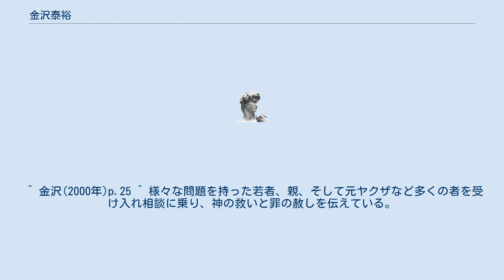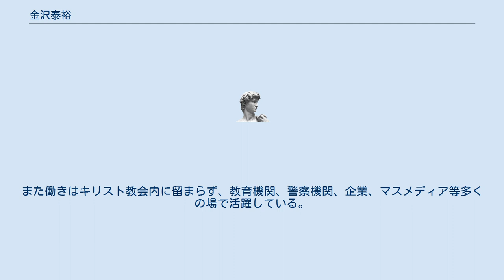金沢泰裕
金沢 泰裕（かなざわ やすひろ、1964年1月1日 - ）は、牧師、元ヤクザ。
現在キリスト教大阪弟子教会、東京弟子教会の担任牧師。
 1964年(昭和39年)1月に在日韓国人3世として大阪市淀川区に生まれる。
1972年頃に一家は在日韓国人が多い生野区勝山に移転し新居を構える 熱心なクリスチャンの両親のもとで毎週教会に通う。
しかし、学生時代から非行に走り、高校入学と同時に地元の暴走族に入って暴走行為とシンナーに明け暮れ、2年3学期で高校を中退する。
 その後、18歳の初夏に集団暴走行為で平野警察で補導され、堺市の少年鑑別所に収監された。
鑑別所を1カ月で出所した数か月後、中学時代の不良仲間の紹介で暴力団員の舎弟になる。
そして、賭博場の開帳、競馬や競艇でのノミ行為、野球賭博などをすることになる。
 1984年(昭和59年)20歳の時に組長の杯を受けて、正式な暴力団員になり、結婚して独立するようになる。
しかし、1年後にその組は解散する。
組を失った喪失感で、覚醒剤、大麻などに溺れるようになる。
その後、元兄貴分の紹介で山口組系の暴力団員になる。
 組の主な仕事である債権の取り立てがうまくいかなくなり金銭的に追いつめられる。
1990年頃には野球賭博の貸借問題のトラブルが発生して指をつめる。
その時、同じ組の組員が拉致事件が発生し、武闘抗争に巻き込まれる九死に一生を得る。
それが原因で組は解散に追い込まれる。
 1992年(平成4年)の暮れに、組を抜けるために、一家で東京に逃亡し叔父の家に潜伏することになった。
しかし、仕事がうまくいかなくなり、野球賭博や覚醒剤中毒に陥ることになる。
その頃、病で倒れた父親の死を通して回心し、洗礼を受ける。
そして、大阪に戻り焼肉屋の開店の準備をしながら、教会生活を送るようになる。
 大阪での講演会に来たアーサー・ホーランド牧師と出会い。
ホーランドの影響で牧師を目指すようになる。
1994年(平成6年)奈良県にある生駒聖書学院に入学し、神学を学ぶことになる。
神学校の春期、夏期、冬期の課外伝道期間で自ら志願してホーランド牧師の元で訓練を受けたり、韓国の弟子教会の本部教会での訓練を受けたりする。
その時、ホーランド牧師から、ミッション・バラバの北米の海外伝道旅行へ誘われる。
1995年4月に妻も生駒聖書学院に入学した。
 1996年(平成8年)4月30日弟子教会の主任牧師徐康泰牧師、アーサー・ホーランド牧師、榮義之院長のすすめで実家のマンションの貸倉庫で教会を開設する。
 1997年(平成9年)3月に生駒聖書学院を卒業すると、イエス教日本世界宣教会（旧日本世界宣教会）国際牧師按手礼委員会より 按手礼をうけ牧師に就任し、桃谷の弟子教会の開拓を続ける。
4月より神戸改革派神学校に1年間聴講して、翌年正式に入学する。
2001年(平成13年)6月に卒業する。
 2001年(平成13年)には金沢も出演のミッション・バラバがモデルの映画、『親分はイエス様』が全国で上映される。
2005年4月 アジア教会成長神学院の教授に就任し2006年には母校の生駒聖書学院の教授に就任し、2007年ミッション・バラバ代表を鈴木啓之から引き継ぐ。
 信徒増加に伴い玉造、大阪市中央区高津と教会堂を移転する移転。
その後、東京都杉並区で新たに東京弟子教会を設立して。
金沢は両教会の担任牧師となる。
 ^ 金沢(2000年)p.11 ^ 金沢(2000年)p.18 ^ 暴力団員の所属する組は博打をなり生業とする暴力団であった。
 ^ 金沢(2000年)p.25 ^ 様々な問題を持った若者、親、そして元ヤクザなど多くの者を受け入れ相談に乗り、神の救いと罪の赦しを伝えている。
また働きはキリスト教会内に留まらず、教育機関、警察機関、企業、マスメディア等多くの場で活躍している。